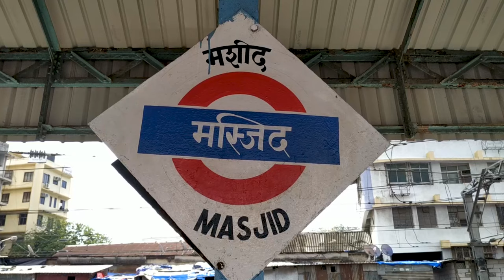Mumbai Local Train Masjid Station Mumbai Max.